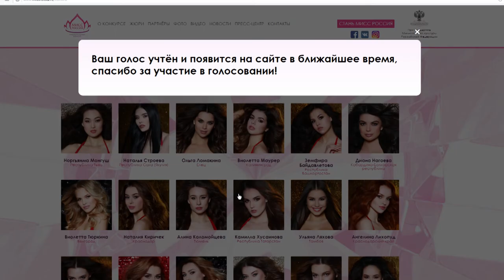Анапчанка претендет на корону "Мисс России"